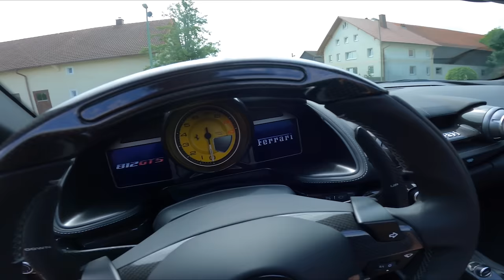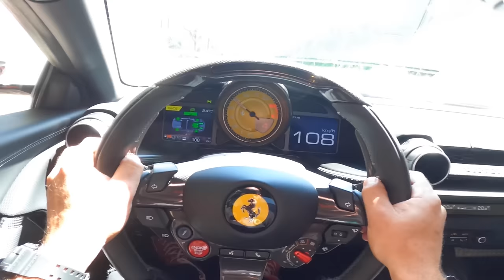POV: Novitec Ferrari 812 GTS N-Largo, most brutal V12 sound (WARNING LOUD)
POV: Novitec Ferrari 812 GTS N-Largo